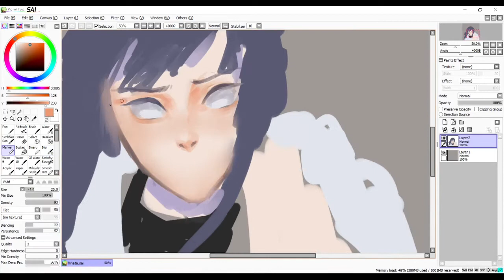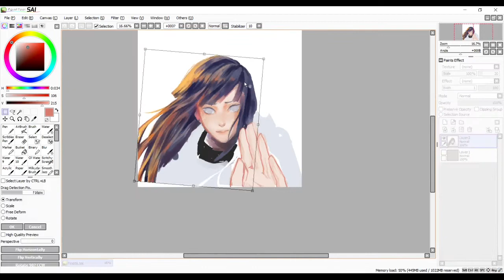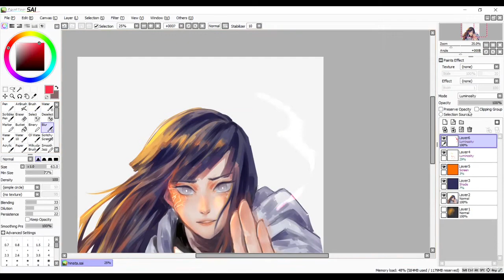Hinata Hyuga | SAI Speedpaint